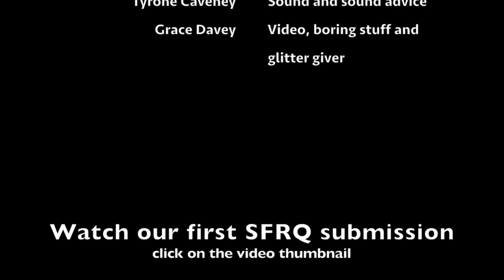Smokefreerockquest National Final Submission 2020 - Wellington - Girl Scout Cookie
00:00 Euphoria
03:04 Future is on the climb